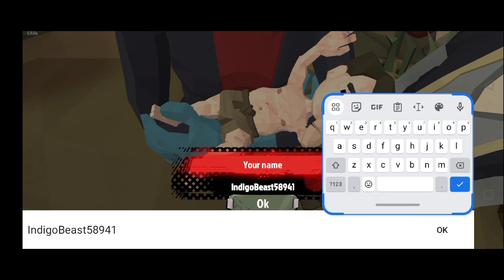Walking Zombie 2 Shooter : Walkthrough -Gameplay